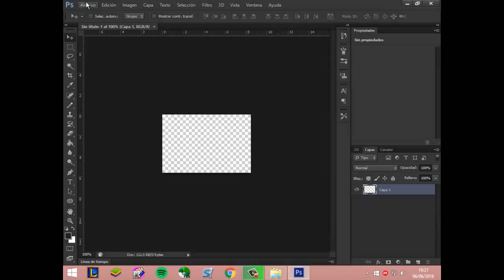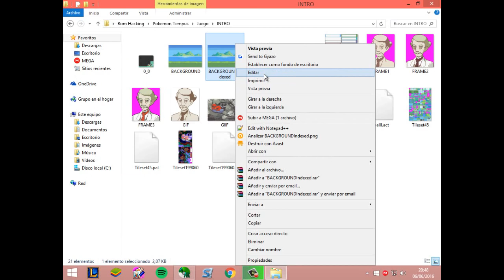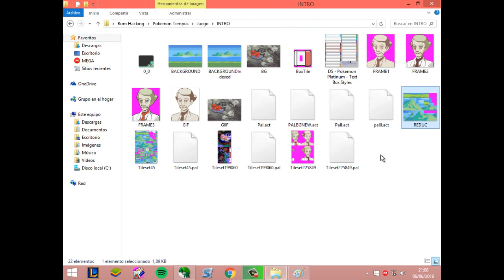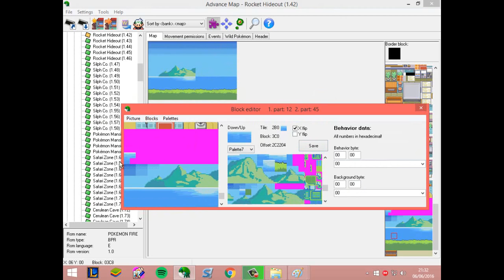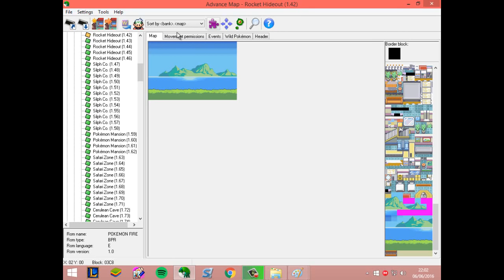Rom Hack Squad: Capítulo 5, ¡¡Por fin empezamos!!